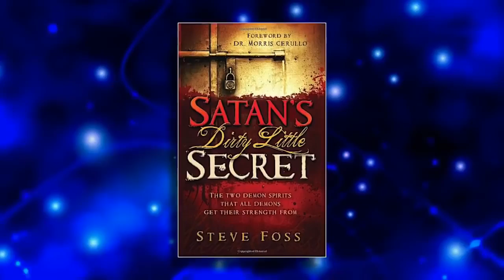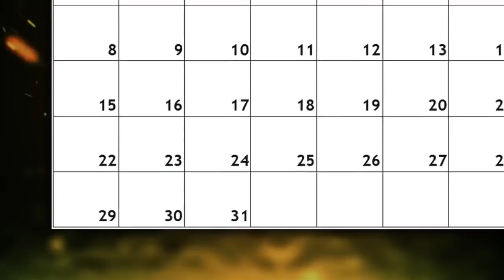SkyWatchTV SciFriday Apocalypses Real and Imagined